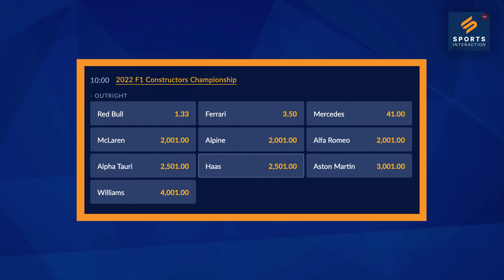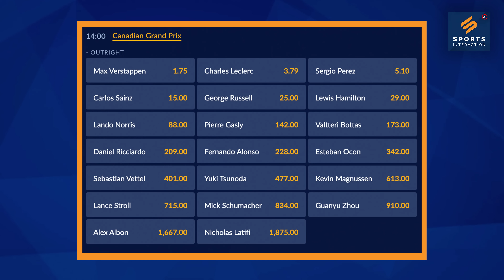Top 5 Vacant NHL Head Coaching Jobs and Who Will Fill Them | The Jesse Blake Sports Report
On this episode of The Jesse Blake Sports Report, Jesse is joined by Andrew Berkshire to talk about all of the head coaching vacancies around the NHL and who will fill those slots (00:00). Then Jesse talks about this weekend Montreal GP (31:00).

Follow Andrew on Twitter - @AndrewBerkshire

Individuals must be 19 years of age or older to open a Sports Interaction account. Any opinion expressed is not advice, a promise or suggestion that increases the chance of winning. Gambling can be addictive, please play responsibly. Or if you have concerns about a gambling problem, call ConnexOntario 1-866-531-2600. Sports Interaction is subject to successful AGCO registration and execution of an Operating Agreement with iGaming Ontario. The Eligible iGames conducted and managed by iGO are only available to those physically present in the Province of Ontario.